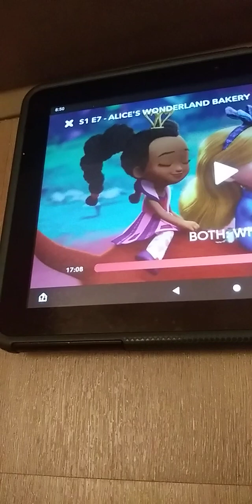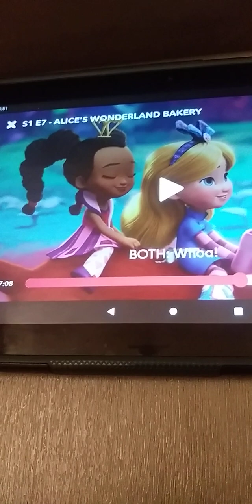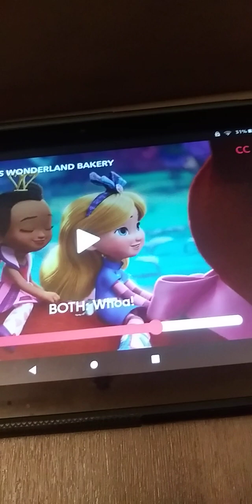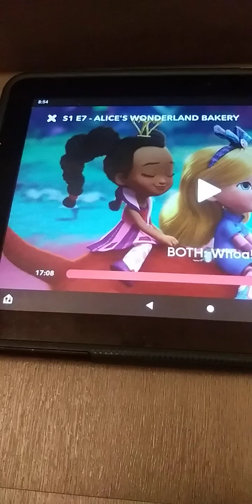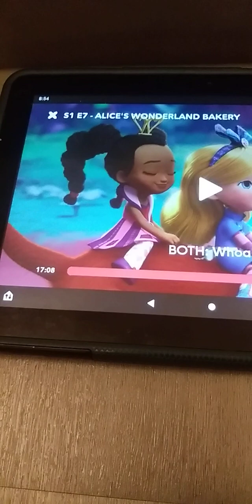teeny tiny venture